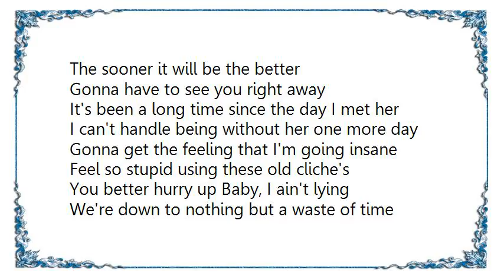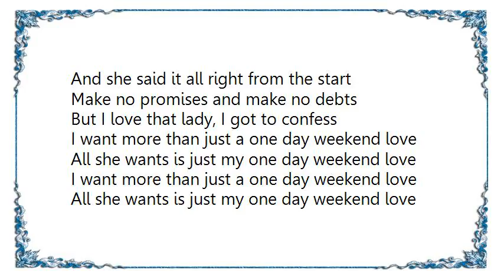Golden Earring - Weekend Love Lyrics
[Lyrics Golden Earring - Weekend Love]
The sooner it will be the better
Gonna have to see you right away
It's been a long time since the day I met her
I can't handle being without her one more day
Gonna get the feeling that I'm going insane
Feel so stupid using these old cliche's
You better hurry up Baby, I ain't lying
We're down to nothing but a waste of time
Still remember everything she said
Make no promises and make no debts
All I want is just a one day weekend love
She sips her wine without a flinching
She's in control of it all the way
Looks so good, pretending that she's listening
By the time I fall asleep, she's gone away
She's got no mercy on a jealous heart
And she said it all right from the start
But I love that lady, I got to confess
I want more than just a one day weekend love
All she wants is just my one day weekend love